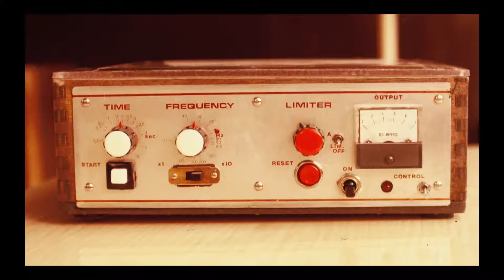Intro Kirlian Photography (2016)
Intro to „Journey through the Galaxy of Plants" - Video showing the creation of corona (high voltage) discharge exposures („Kirlian photos") of fingertips and leafs of plants.